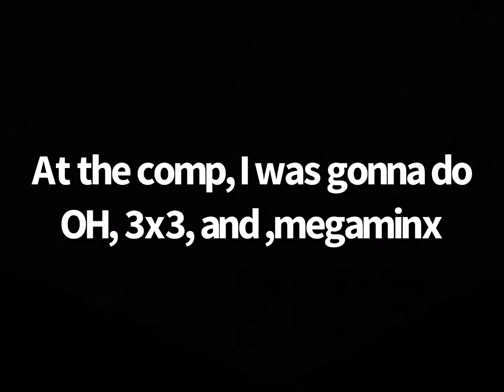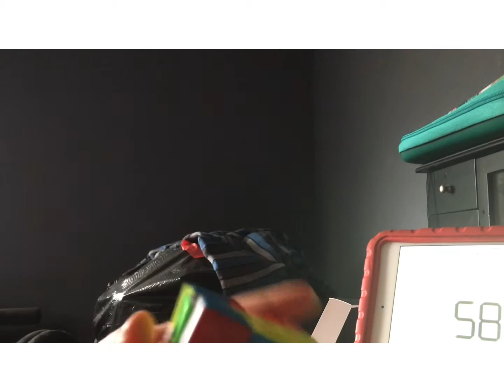My attempt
This is my attempt a
Cubers vs corona virus relay